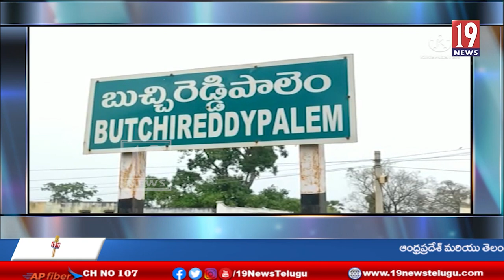పోలంరెడ్డి శ్రీనివాసుల రెడ్డి ఆధ్వర్యంలో టీడీపీలో చేరిన వైసీపీ నేతలు - నెల్లూరు జిల్లా